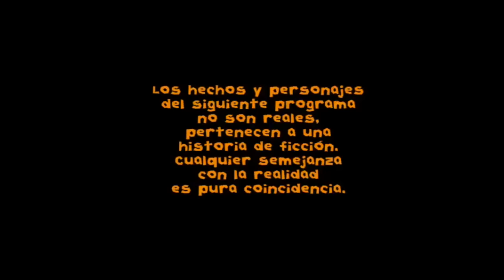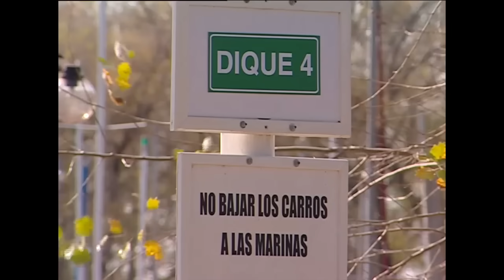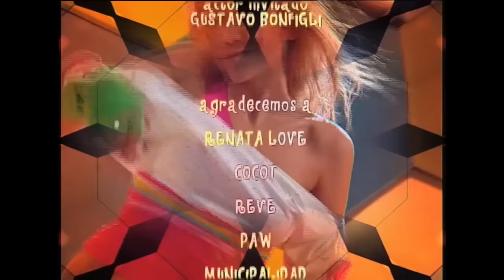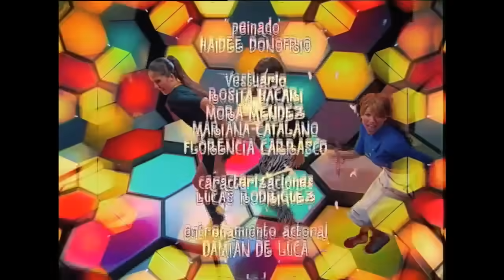Floricienta Capitulo 98 Temporada 2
Segundo increpa a Max delante de Flor le dice que le diga toda la verdad. Max no lo hace, y sigue con su plan. Delfi tira un virus en cuarto chiquis...